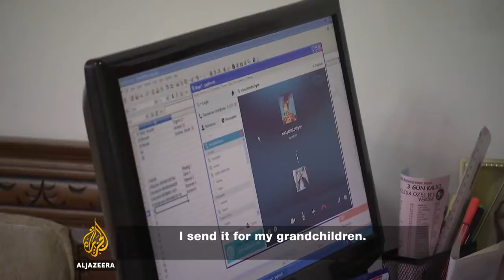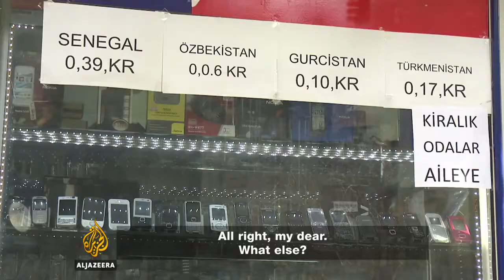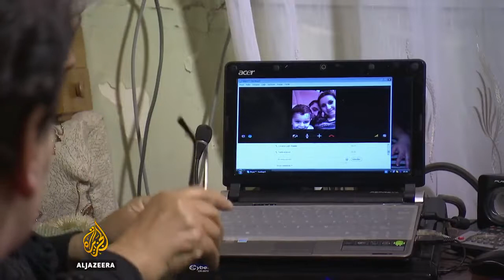Armenia: Life in a Suitcase Al Jazeera World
As the Armenian economy continues to struggle, as do its people. Over a third of the country's population lives under the poverty line and the price of common goods shows no sign of moderation..

Al Jazeera es líder de audiencia en todo el mundo árabe, superando en cuota de share a todos sus competidores juntos. Y todo esto, pese a estar prohibido en .